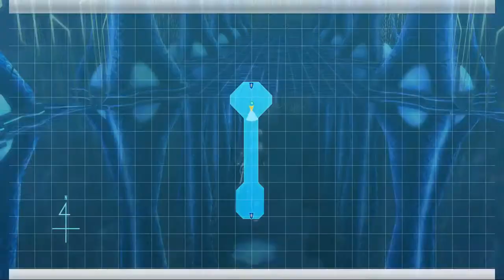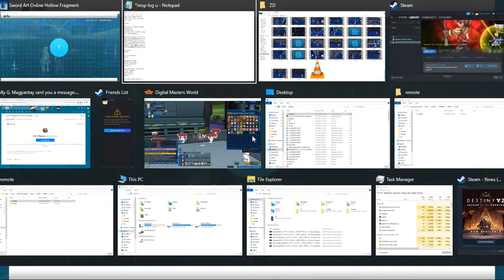ZDC NA SAO RE HF ソードアート・オンライン －ホロウ・フラグメント－ PC Part 233 Phila Event and Loose End Tie-Ups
For the previous part of the video that got CRs here so I'll only upload it at Odysee/LBRY. Copy and paste the link below to a new tab in your browser's web address bar then press enter and it should redirect you to the actual Odysee/LBRY video.

This should be a good enough place to cut my upload set. I do there rest of the 36 uploads later or maybe into 2 separate uploads which will include how I beat all Advance Bosses with a Level 200+ MC and level 180+ Partner. Anyway, we see here Phila's 1st Aincrad event (Which is in actuality a Kirito Request as well as Proof of the repeatable Boss fight in the previous 10+ floor dungeon and unlocking the 100+ floor dungeon.